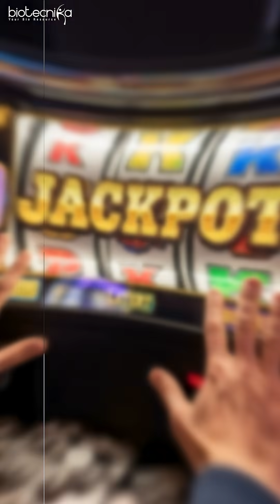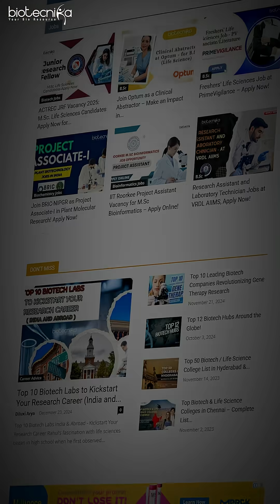BIG Biotech Companies Hiring + 30 Govt Jobs at DRDO, Philips Hiring & More Posted on Biotecnika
Top Govt & Company Biotech Freshers Jobs Posted Recently on Biotecnika

Looking for the latest Biotech job opportunities? 🚀
In this video, we bring you the most recent Government & Company Biotech jobs posted on Biotecnika – specially curated for freshers who are eager to kickstart their career in Biotechnology.

👉 Stay updated with:
Latest Govt Biotech Jobs
Private Company Recruitments
Opportunities for B.Sc. / M.Sc. Biotech Freshers
Research & Industry Openings
💡 Don’t miss out on your dream job – Watch till the end and apply today!